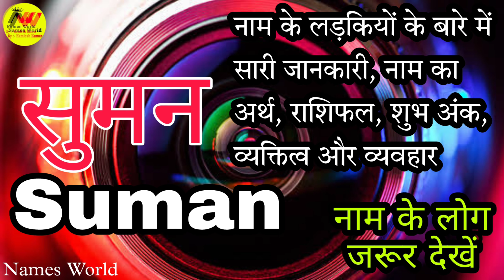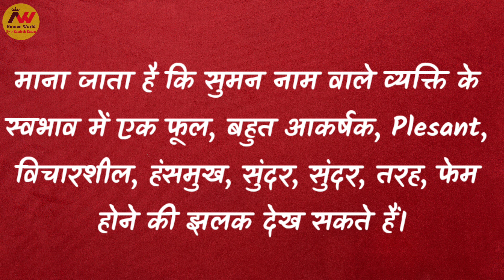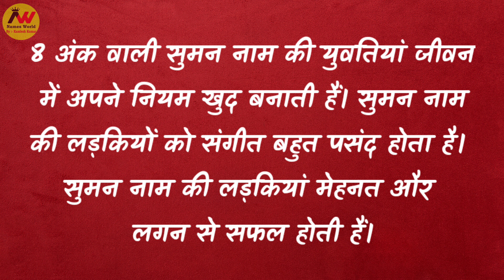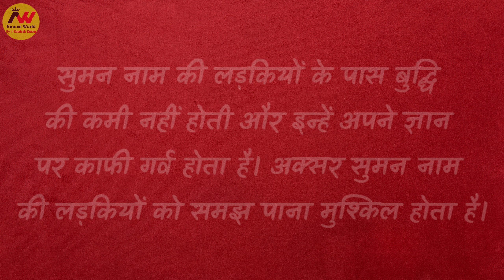Names World - SUMAN Naam Ki Ladkiyan Kaisi Hoti Hai || SUMAN Whatsapp Status || SUMAN Ka matlab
Friend's in this video we will know the meaning of suman.

suman naam ki ladkiyan kaisi hoti hai,
suman whatsapp status,
suman ka matlab,
suman meaning,
suman ka matlab,
suman ka personality,
suman ka arth,
suman ka matlab,
suman ka hindi,
suman ka meaning,
suman ka status,
suman name ka status,
suman name ka matlab,
suman name ka arth,
suman name ka hindi,
suman name ka meaning,
kya hota hai suman ka arth,
kya hoga suman ka hindi arth,
suman ka hindi arth kya hota hai,
suman ka hindi arth kya hoga,
suman ka matlab kya hota hai,
suman ka hindi matlab,
suman ka Spelling,
suman name ke log kaise hote hai,
suman ka vyaktitva,
suman,
suman ka hindi,
suman naam ki ringtone,
suman naam ka bhavishya bataiye,
suman ka bhavishya,